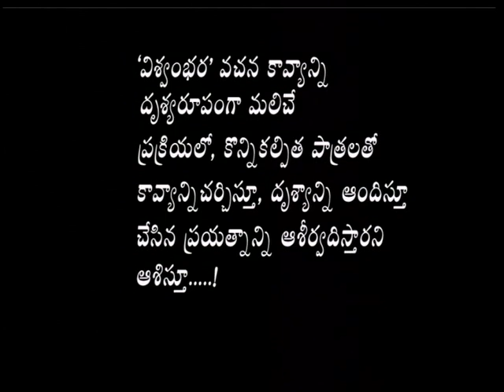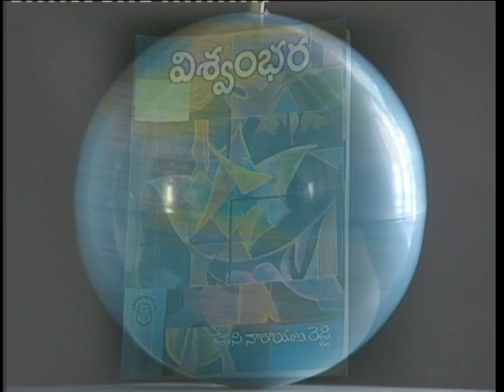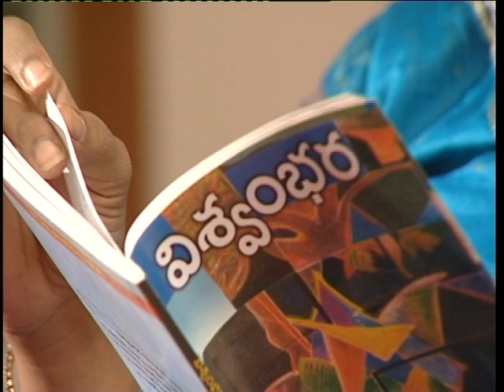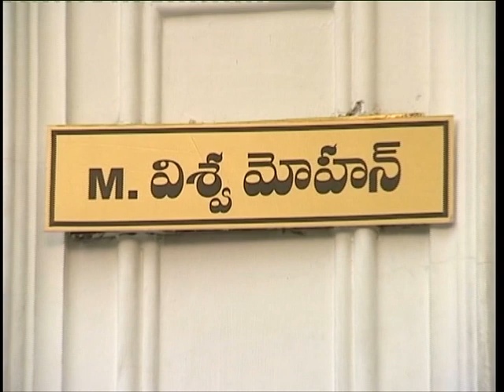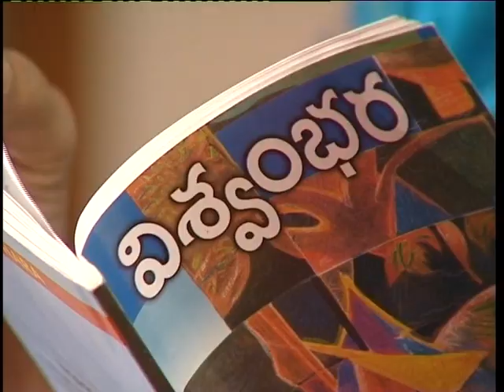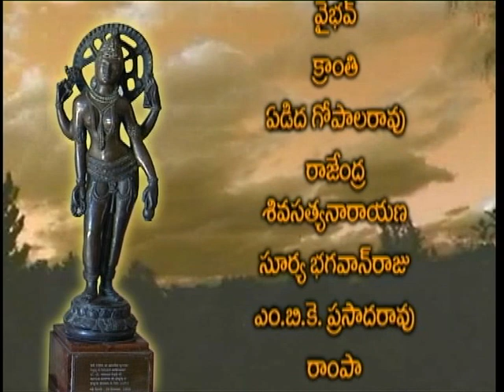VISHWAMBARA | EPISODE - 01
Vishwambhara authored by Dr, C Narayana Reddy, is one of the  all time classics of Telugu Literature. It fetched the highest literary award in India '"Jnanpeeth" to Dr. C Narayana Reddy. The plot is the story of a man who has no dates, no names, and hero of this classic. The theatre is universe, the background to the story is nature.